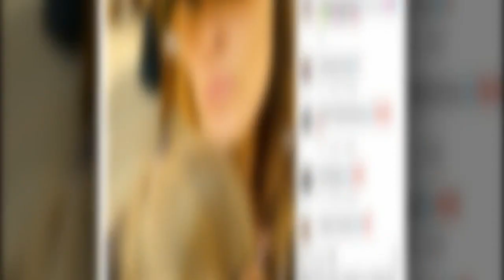Carla Bruni maman heureuse : ce tendre cliché avec sa fille Giulia